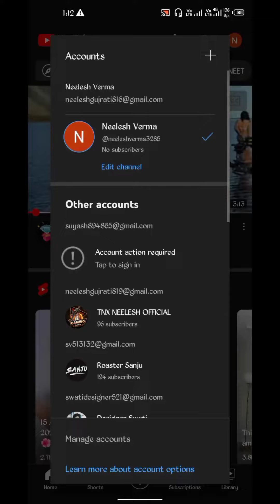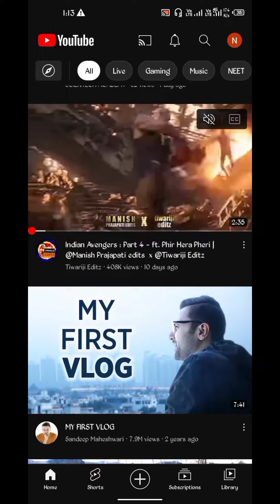HOW TO MONETIZE YOUTUBE CHANNEL BY GMAIL। YOUTUBE CHANNEL MONETIZE KAISE KARE। YOUTUBE MONETIZATION।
How to monetize your YouTube channel। YouTube channel monetize kaise karen। Monetize youTube channel

About video ⏭️⏭️
अपने Youtube channel को monetize करने का best तरीका। How to monetize your YouTube channel ।
कोई भी Channel Monetize Kaise Kare | Youtube Channel Monetize Kaise Karen 2022 | SANJU EDITZ

💥Social Media Links:
I'm on Instagram as @rider_prince_patel. Install the app to follow my photos and videos.

Hi

Monetize
monetization
monetize kaise kare
youtube monetization
monetization enable
monetization apply
2022 mobile youtube channel monetize kaise karen
Suyash Verma Sanju editor
YouTube channel par big mistake
mistake in YouTube channel
important 5 points for channel review
youtube channel monetization
what youtube check for monetization
right way to apply for youtube monetization
youtube channel monetization enable kaise kare
how to get monetized on youtube
mistakes in youtube videos
mistake during make youtube channel
youtube channel ki galtiya
youtubers big mistake
do not do this mistakes on youtube videos
youtube awarness

SANJU EDITZ ON YOUTUBE

▪ Canon M50 Camera
▪ Mic (Boya BYM1)

❤️🌺😈THANK YOU MERE PYARE BHAI 🙋🙋🌺
             👉👉👉I'M SANJU VERMA
             FROM 🎈 LAKHIMPUR KHERI
          MILTE HAIN TO NEXT VIDEO ME